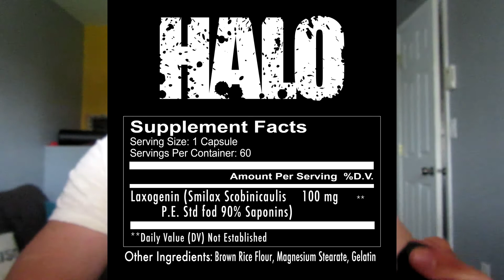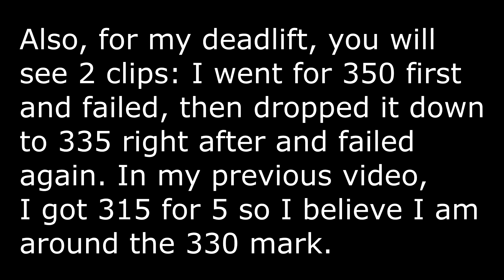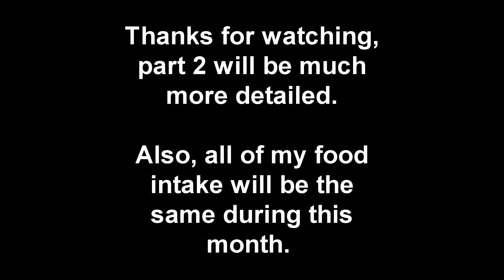Product Review - Halo by Redcon1 pt. 1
Product Review on Redcon1's Halo. This product contains Laxogenin as the primary ingredient, which is a powerful compound that enhances protein synthesis, the reduction of protein breakdown AND inhibits the stress hormone called Cortisol.

I am taking a 30 day supply of Halo and will track my results. This is part 1 of a 2 part video, where I show my max bench press, overhead press, squat, and deadlift. After 1 month I will post my 2nd video, where I will go over weight changes, max updates, and more. All food and workouts will be the exact same during this time period.